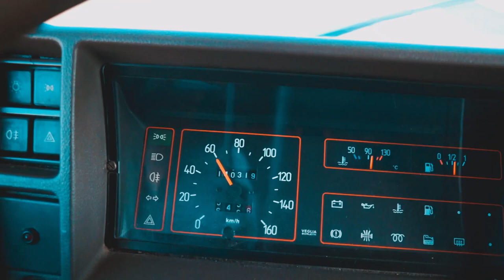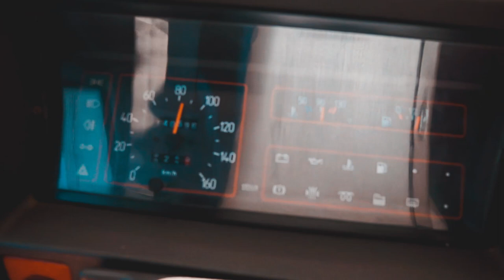Il CAMPER di Marco Fiat Ducato 230L e arrivo in PUGLIA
Ciao ragazzi finalmente siamo partiti direzione Salento.
Prima tappa da Marco a Reggio Emilia e una mega tirata fino in Puglia col Nonno Camper.
Enjoy le vacanze con camperjama :D